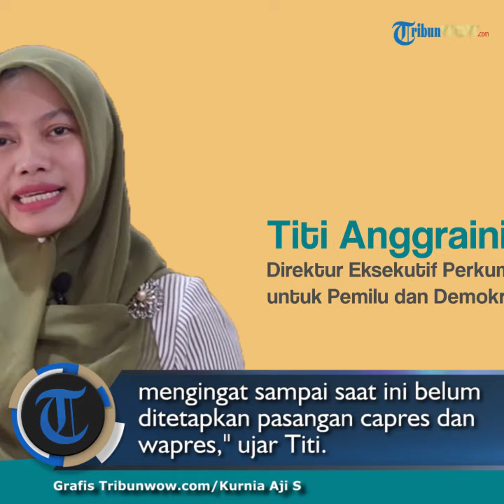Munculnya Gerakan 2019GantiPresiden Dinilai Akibat Tidak Ada Aturan yang Jelas Tentang Pemilu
TRIBUNWOW.COM - Munculnya gerakan deklarasi 2019GantiPresiden dinilai akibat tidak ada aturan yang jelas tentang pemilu.

Akibatnya, celah kekosongan aturan tersebut dimanfaatkan sebagai kampanye terselubung oleh kepentingan politik tertentu.

Hal itu disampaikan Direktur Eksekutif Perkumpulan untuk Pemilu dan Demokrasi ( Perludem), Titi Anggraini.

Menurut Titi, aktvitas gerakan 2019 ganti presiden dan dukung presiden 2 periode pada dasarnya sudah merupakan kegiatan kampanye.

"Hanya saja aktivitas itu belum mampu dijangkau oleh aturan perundang-undangan kita, mengingat sampai saat ini belum ditetapkan pasangan calon presiden dan wakil presiden," ujar Titi kepada Kompas.com, Minggu (26/8/2018).

Menurut Titi, tidak adanya aturan akhirnya membuat publik tidak bisa meminta pertanggungjawaban kegiatan tersebut, berkaitan dengan aliran dana dan perputaran uang yang terjadi akibat kegiatan tersebut.

Padahal, arahnya sangat jelas untuk kepentingan Pemilihan Presiden 2019 mendatang.

Titi mengatakan, hal ini adalah bukti dari lemahnya dari regulasi pemilu saat ini.

Akuntabilitas aktivitas dan pendanaannya belum merupakan prioritas dan menjadi komitmen dari para peserta pemilu.

Akibatnya, banyak aktivitas yang dilakukan untuk mengakali aturan main yang ada.

Seharusnya, menurut Titi, Badan Pengawas Pemilu (Bawaslu) dan Komisi Pemilihan Umum (KPU) membuat pengaturan yang lebih operatif, sehingga bisa mencegah terjadinya aktivitas yang bisa memicu benturan dan perpecahan di masyarakat.

Apalagi, kegiatan-kegiatan itu terjadi di luar aktvitas resmi kampanye yang semestinya baru bisa berlangsung pada 23 Maret 2018 mendatang.

"Kenapa ada benturan dan intimidasi antar kelompok? Ini disebabkan karena aktivitas yang merupakan kegiatan politik demi kepentingan elektoral tersebut terbiarkan tanpa aturan main yang jelas dan berada di luar jangkauan penyelenggara pemilu," kata Titi.

Sebelumnya, gerakan 2019GantiPresiden kembali mendapat penolakan. Gerakan itu juga sempat dilarang oleh kepolisian.

Di Surabaya, Jawa Timur, ratusan orang yang menolak acara Deklarasi Ganti Presiden 2019 sampai turun ke jalan pada Minggu pagi.

Mereka mengepung Hotel Majapahit Surabaya di Jalan Tunjungan tempat Ahmad Dhani menginap.

Artikel ini telah tayang di Kompas.com dengan judul "Perludem: Deklarasi Ganti Presiden Muncul akibat Tak Ada Aturan Pemilu yang Jelas",